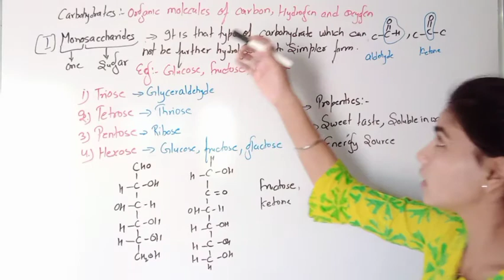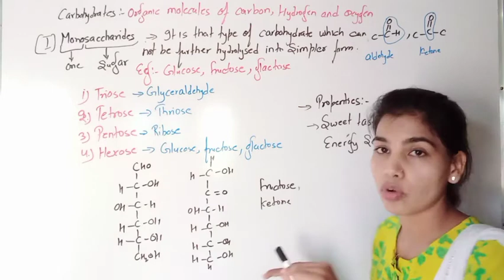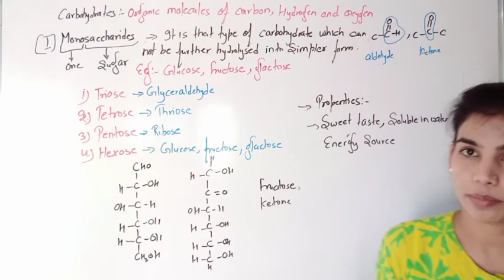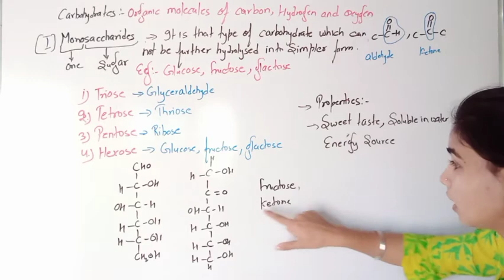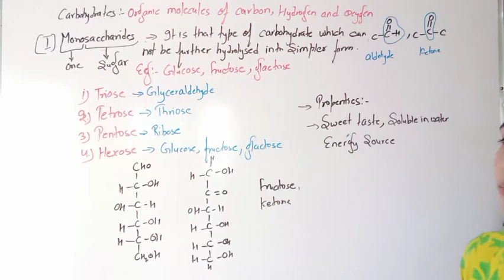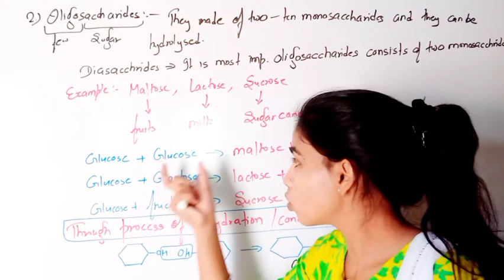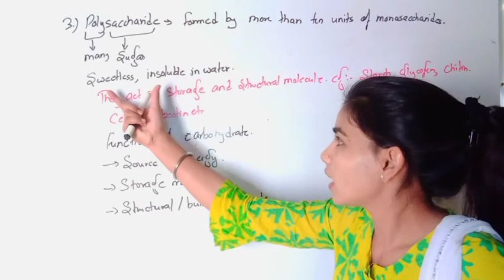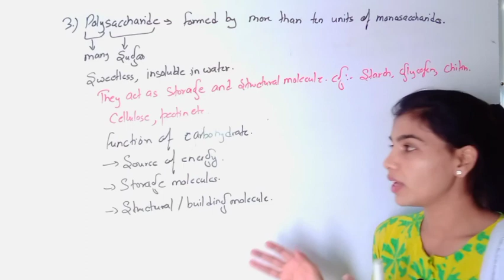Carbohydrates, Introduction and classification ( organic components of the protoplasm)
# carbohydrates Introduction and classification The main organic compounds of the protoplasm are the carbohydrates, lipids, proteins and nucleotides.